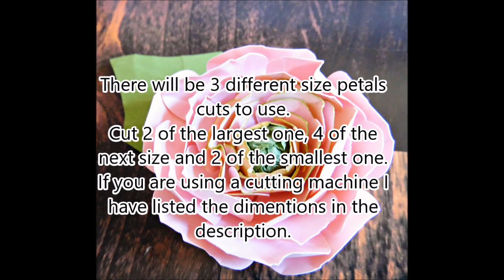Ranunculus Paper Flower How to- DIY paper flowers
Easy tutorial to building a simple Ranunculus paper flower.

Measurements per petal:
largest petal- 3.6x3.6 inches
mid size- 3x3 inches
smallest 2x2 inches